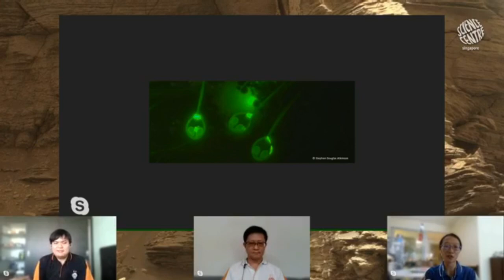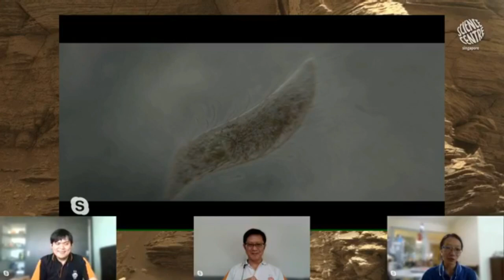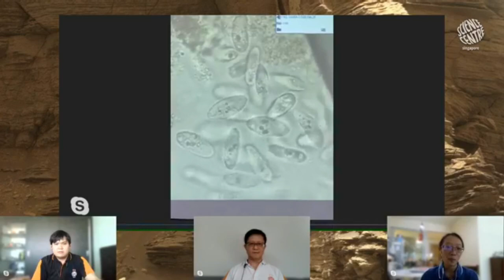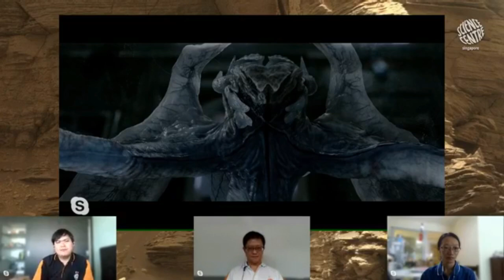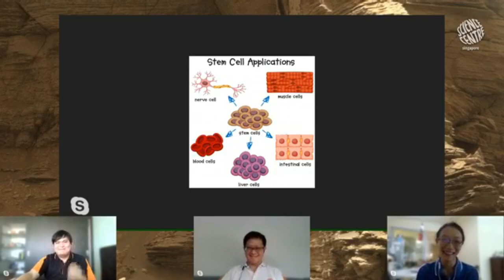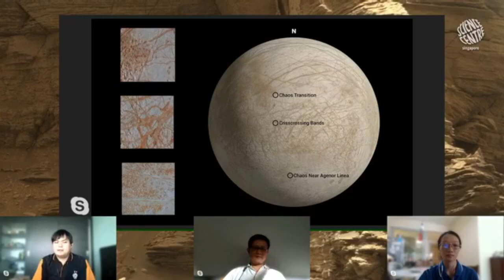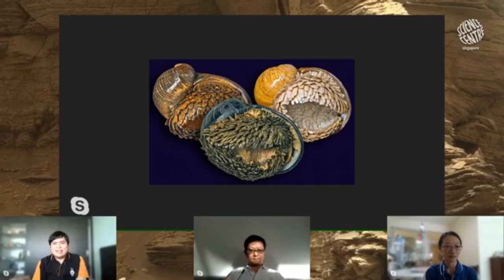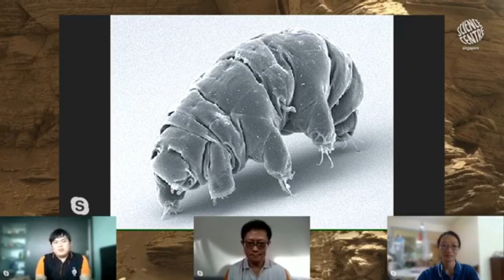Astronomy 102 Live Series | Life in Space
In this episode of Astronomy 102 Live Series, our special guest is none other than Science Centre Singapore's Chief Executive Associate Professor Lim Tit Meng who will discuss life in space together with our Science Educators Octave and Mei Bao.